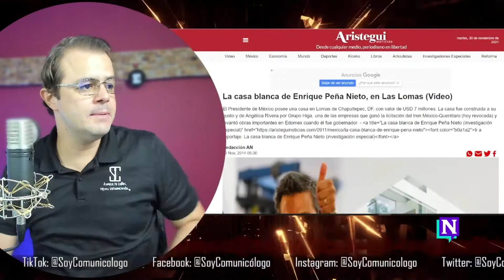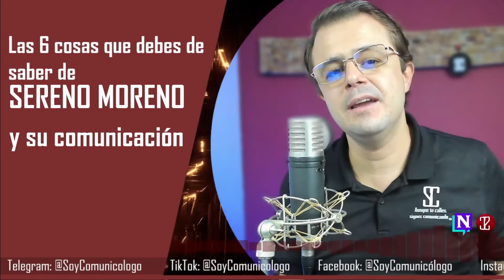Las 6 coasa que debes de saber de carmenaristegui y AMLO serenomoreno con soycomunicólogo